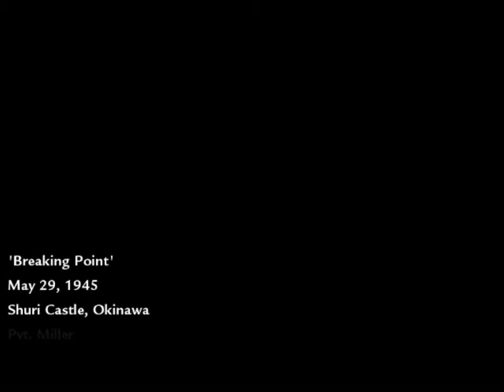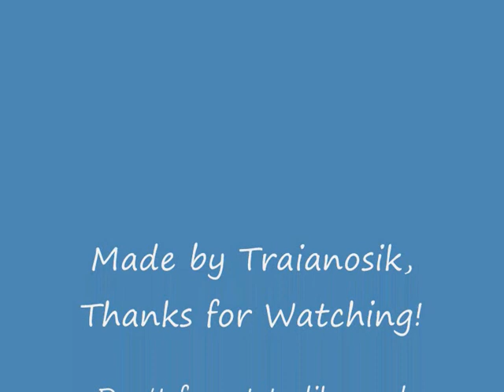Call of Duty World at War Mission #13: Breaking Point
Difficulty: Hardened
Playing as: Pvt. Miller
Campaign for: Americans